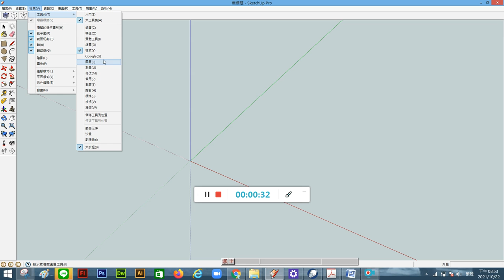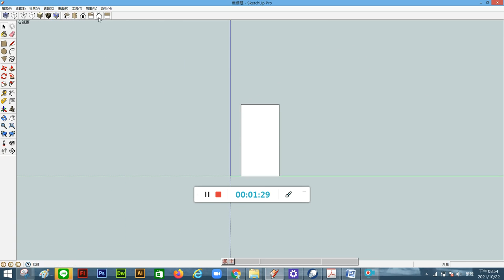圖學天王-教你學會sketchup-工作環境設定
圖學天王-教你學會sketchup